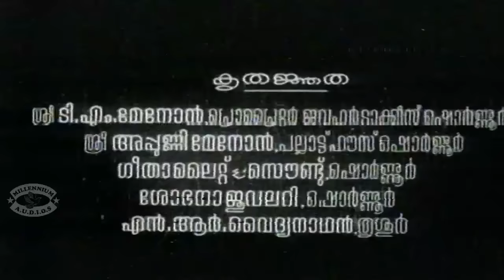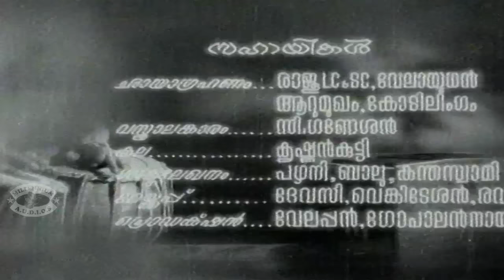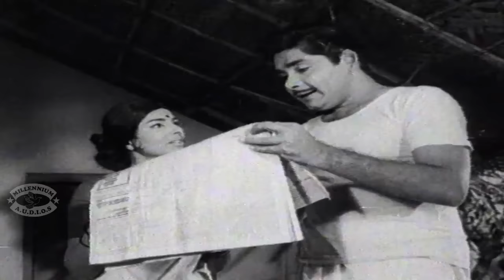Aabhijathyam | Malayalam Super Hit Full Movie | Madhu & Sharada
Aabhijathyam is a 1971 Indian Malayalam film, directed by A Vincent and produced by RS Prabhu. The film stars Madhu, Sharada, Sukumari and Kaviyoor Ponnamma in lead roles. The film had musical score by A. T. Ummer.